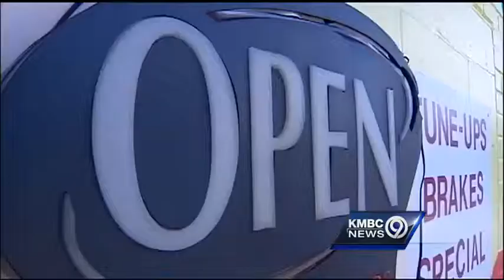Business owner sees future, opportunity in Ferguson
While some businesses left Ferguson after last year's protests, unrest and looting, an auto shop owner moved in and said he's there to stay.